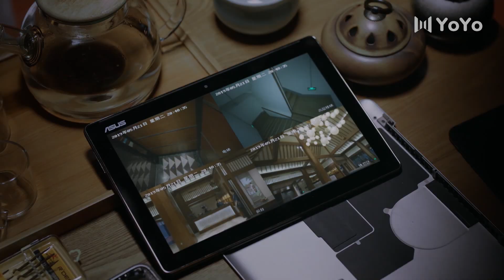Чтобы выполнить задание, он убил своего напарника по работе!/Око шторма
Название дорамы:  Око шторма
Жанры:  детектив, саспенс, боевик, криминал
Ещё называют: Око шторма, Storm Eye, 暴风眼

💕В ролях:
Лю Жуй Линь,
Чжан Бинь Бинь,
Чжао Вэй Линь,
Гун Чжэн Нань,
Ян Ми,
Нин Синь,
 Ван Дон

Агент АНБ  Ма Шан (Чжан Бинь Бинь) выполняет специальную следственную миссию, и ему приказано отследить иностранного агента Чэнь Цаня в городе Шуанцин. Во время наблюдения и расследования Ма Шан обнаружил, что Чэнь Цань всего лишь маленький человек в многонациональной шпионской организации, которая была отправлена с целью украсть технологию синтеза материалов, разработанную Huading Group. Из-за особых обстоятельств начальство направило Ма Шана непосредственно в город Шуанцин, чтобы начать расследование с городским управлением и специальной группой. Операция получила кодовое название "Око шторма". Ма Шан обнаружил, что ответственным за операцию команды является его одноклассница Ань Цзин (Ян Ми), которая пропала десять лет назад. По мере того как расследование продвигается вперед, Ма Шан и Ань Цзин узнают, что шпионы под кодовым названием “Спящие” долгое время скрывались внутри Huading Group, и существует вероятность того, что Huading Group подкупили. Агентам предстоит пройти трудные испытания и пойти на огромные риски ради безопасности своей страны.